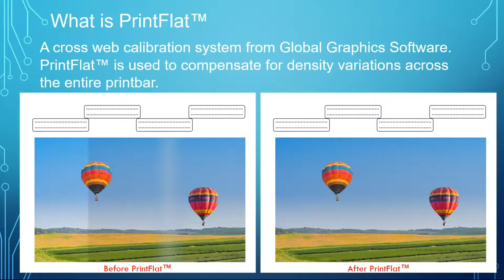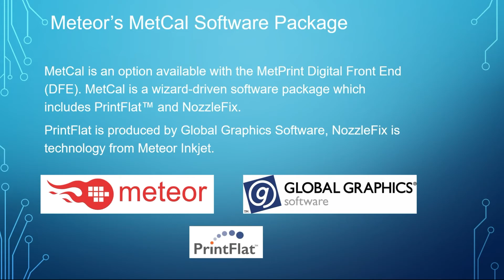PrintFlat™ Tech Primer - Meteor Cross Web Calibration System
Significantly improving print quality for high-speed, single pass printers, Meteor’s MetCal with PrintFlat™ software simplifies and automates the process of cross-web calibration. This feature will ensure smooth gradients and flat tints across the full width of industrial inkjet print systems. MetCal with PrintFlat and NozzleFix is a simple wizard-driven software package.

PrintFlat is a trademark of Global Graphics Software.